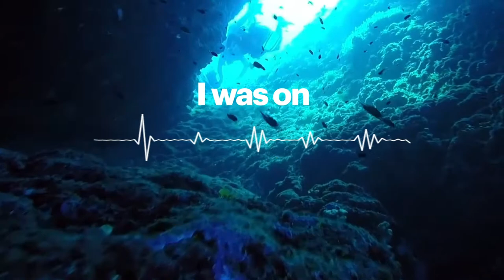Audiobook preview - Into the Planet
More people have died exploring underwater caves than climbing Mount Everest, and we know more about deep space than we do about the depths of our oceans. From one of the top cave divers working today—and one of the very few women in her field—Into the Planet blends science, adventure, and memoir to bring readers face-to-face with the terror and beauty of earth’s remaining unknowns and the extremes of human capability.

Jill Heinerth—the first person in history to dive deep into an Antarctic iceberg and leader of a team that discovered the ancient watery remains of Mayan civilizations—has descended farther into the inner depths of our planet than any other woman. She takes us into the harrowing split-second decisions that determine whether a diver makes it back to safety, the prejudices that prevent women from pursuing careers underwater, and her endeavor to recover a fallen friend’s body from the confines of a cave. But there’s beauty beyond the danger of diving, and while Heinerth swims beneath our feet in the lifeblood of our planet, she works with biologists discovering new species, physicists tracking climate change, and hydrogeologists examining our finite freshwater reserves.

Written with hair-raising intensity, Into the Planet is the first book to deliver an intimate account of cave diving, transporting readers deep into inner space, where fear must be reconciled and a mission’s success balances between knowing one’s limits and pushing the envelope of human endurance.